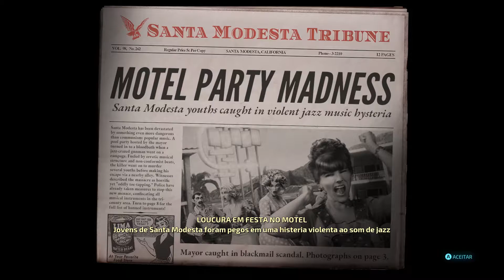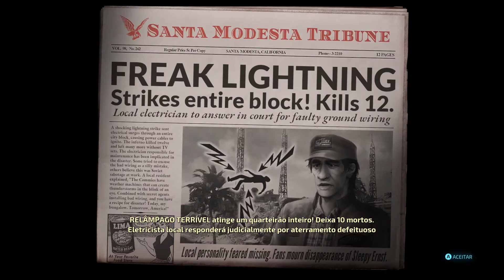Destroy All Humans! 04 - Desintegrar!!! (GAMEPLAY PT-BR)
Dessa vez vamos embarcar numa jornada em 1950, onde na pele de Crypto-137, nossa missão será invadir o planeta Terra e tomá-lo de seus habitantes insignificantes, rs... Bora?!

Vai comprar Itens ou Passe de Batalha no Fortnite?
Vai comprar jogos pelo Epic Games?
Então, use meu código de criador: shoryuplay

NÓS AGRADECEMOS

Músicas/Artes utilizadas:

Spence - Retrograde (YouTube Library)